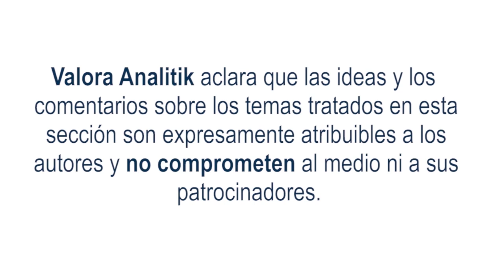GEB proyecta un futuro optimista con buen desempeño financiero y robusto portafolio de negocios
El Grupo Energía Bogotá (GEB) sigue posicionándose en puestos de liderazgo en el sector energético colombiano y latinoamericano, gracias a su buen desempeño financiero y su crecimiento, que lo llevan a impulsar el desarrollo y progreso social de las zonas donde tiene operación en Colombia, Perú, Brasil y Guatemala.

Jorge Tabares, vicepresidente Financiero del GEB, nos cuenta sobre los positivos resultados que trimestre a trimestre ha venido acumulando la compañía, que la consolidan como una empresa sólida y en constante crecimiento, para generar valor financiero a sus accionistas y valor social a las comunidades que están en sus áreas de influencia.